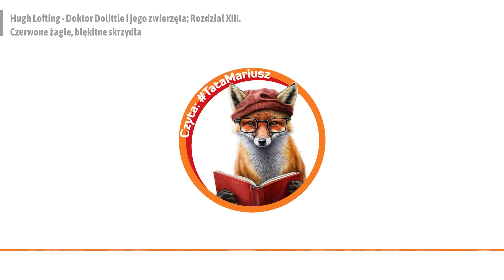Hugh Lofting - Doktor Dolittle i jego zwierzęta; Rozdział XIII. Czerwone żagle, błękitne skrzydła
Jeśli to, co robię ma sens, możesz postawić mi kawę:
Dziękuję! 🧡🦊

TataMariusz, czyli Mariusz Rzepka.

Czytam dla dzieci, ale jeśli lubisz wiersze, bajki czy opowiadania - zostań ze mną, dla rodziców też się coś znajdzie. ;)
A co? Np. wesołe wierszyki (często z przesłaniem), poważniejsze opowiadania i bajki edukacyjne, fragmenty książek, lektury i wiersze pisane przez najmłodszych.
W każdym z nas siedzi dziecko. Odkryj je na nowo słuchając moich nagrań! ;)

Zapraszam!